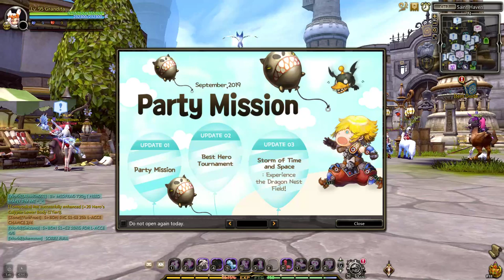Dragon Nest SEA Cloister spam AW/flur pov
by 1+= streaming by 1+ not Hesti
Not stated = by hesti